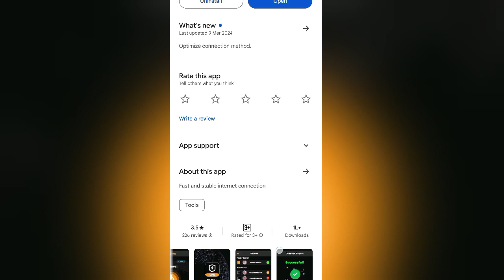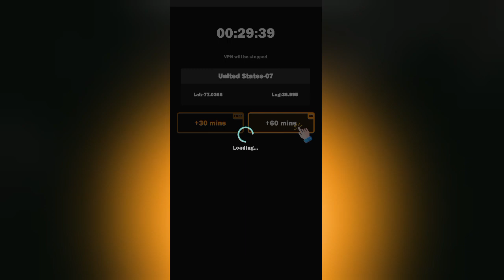Pro Hub Vpn App Kaise Use Kare || How To Use Pro Hub Vpn App || Pro Hub Vpn App Kaise Chalayen